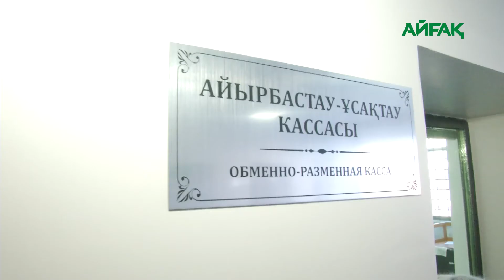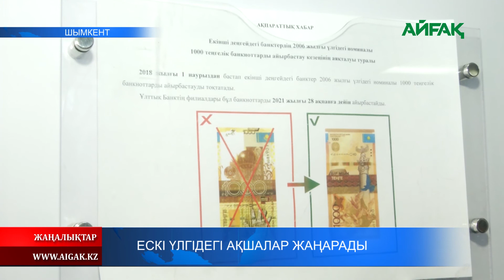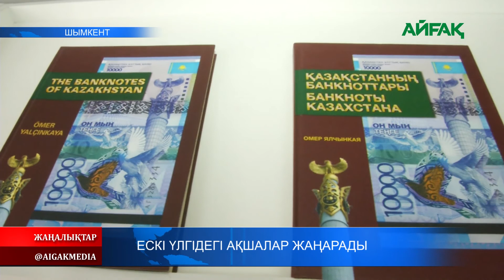11.01.2021 ж. Ескі үлгідегі ақшалар жаңарады